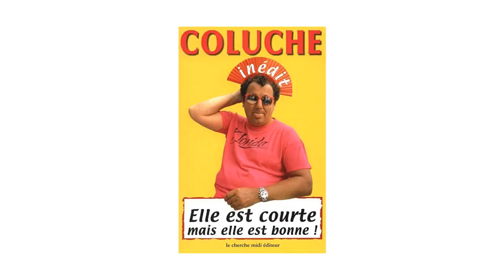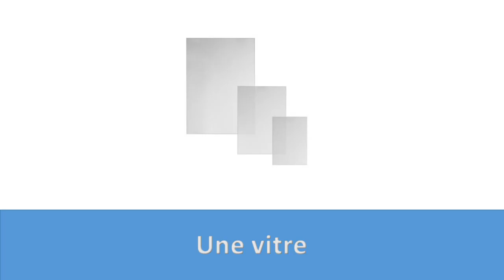Comment CHANGER une vitre - REMPLACER Vitrage : Un Ex No Life Bricole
Vous trouverez dans cette vidéo les explications pour savoir comment changer une vitre. La méthode n'est pas conventionnelle car elle est réalisée par un Ex No Life.